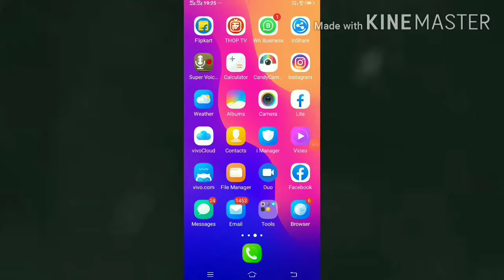Facebook ka Mobile Number Change kaise Kare How to change facebook mobile no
mujhe umeed hai ki aap ko yeh  video  pasand aayegi

My Tripod
Boya mic
green screen

hello friends welcome to my channel Aap sabhi ka humery YouTube चैनल par  swagat hai Dosto hamare is channel par Youtube se judi tips & tricks,Unboxing, Review, Tech news Sabkuch milega to aap channel ko subscribe jarur kare !!